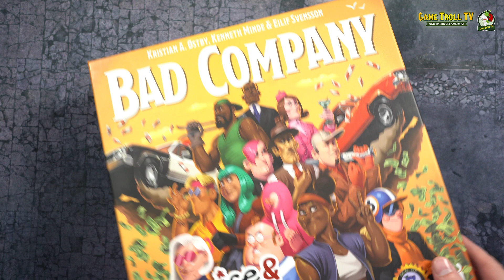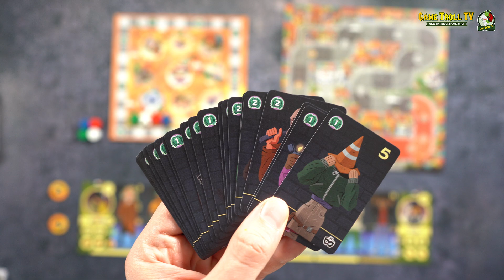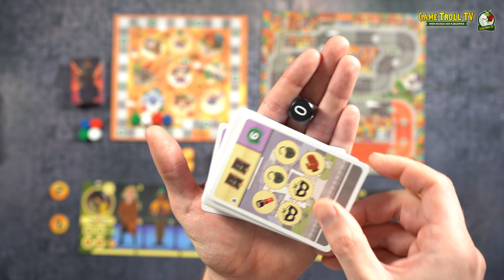Bad Company | Pościgi i kradzieże bez wybuchów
Bad Company to gra, która właśnie na stronie Dice nad Bones trafiła do przedsprzedaży, a że mało o niej wiadomo, to postanowiłem zrobić Wam pełny materiał z gry otrzymanej od wydawcy. Herbaty w dłoń i oglądamy! :)